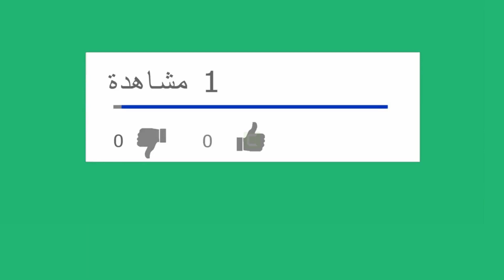علبة السرعة ميني كوبر 6 غيارت - Boite vitesse Mini Cooper S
ارجو ان تعم الفائدة على الجميع بعون الله سبحانه وتعالى
 فتعلموا منها ماتشاؤون وكل فيديو يختلف عن الاخر ولو له نفس المسمى  ولكنه يختلف في المضمون ايضاً .. ستلاحظ ذلك عندما تشاهده
 ولاتنسوني من صالح دعائكم حتى وان لم يكن هناك تعليق فادعو لي ولكم بالمغفرة ودخول الجنة امين اللهم امين لي ولكم ولوالدينا ولجميع المسلمين امين
تعلم كل شيئ مع مختار
- زيارة الموقع اكثر من 3000 فيديو
Ukraine
قرعة دوري ابطال افريقيا
طقس جدة
الجزائر
Messi
تونس
ترند